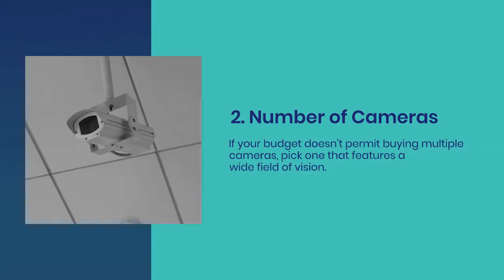5 Things to Consider Before Installing Outdoor Security Cameras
The security camera is one of the best inventions of technology. In this video there are top five significant things to consider before installing outdoor CCTV security cameras.